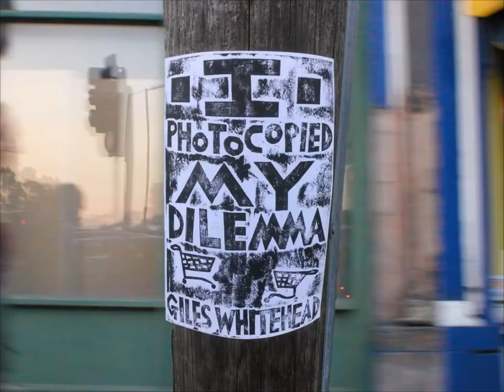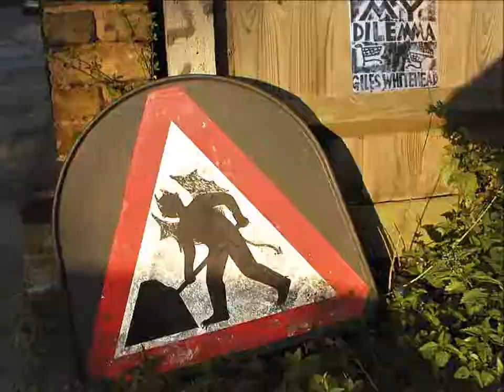PALE LADY - RETRO HOMEMADE POP VIDEO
Recently transferred from the analogue archives, Pale Lady is a song written and performed by Giles Whitehead. It was recorded in Shepherds Bush on a Tascam Portastudio and the video was originally made with a VHS camcorder in the late nineties. This version has been enhanced with new graphics.
This song was written at a time when I became homeless in London and spent a lot of time wandering the streets around Shepherds Bush watching the world go by, feeling very confused about my fate and future.